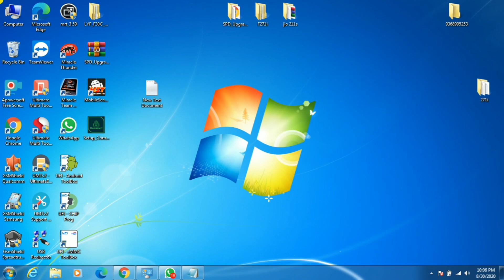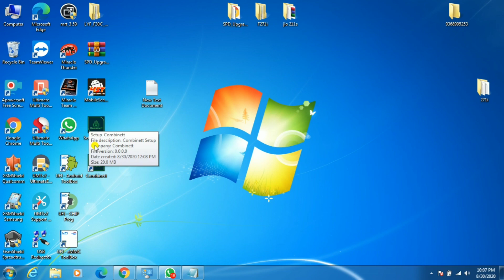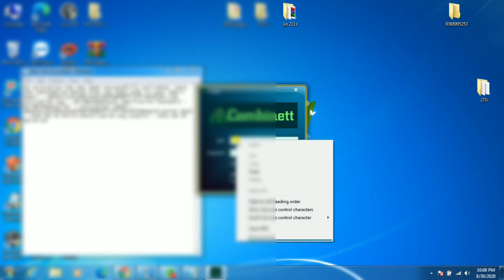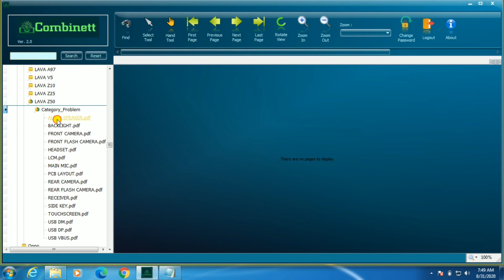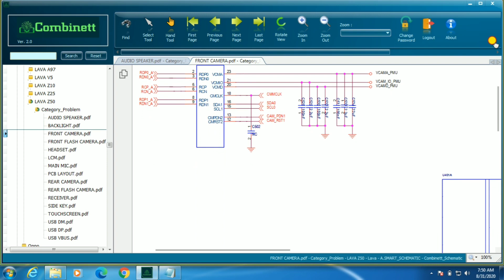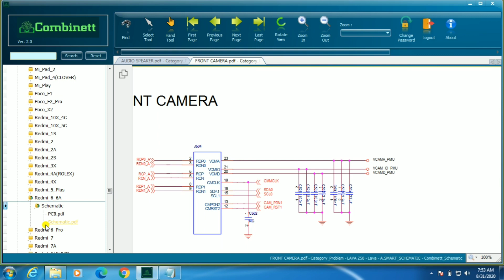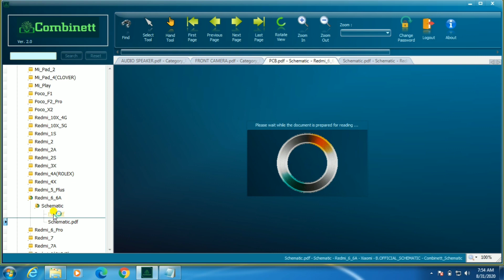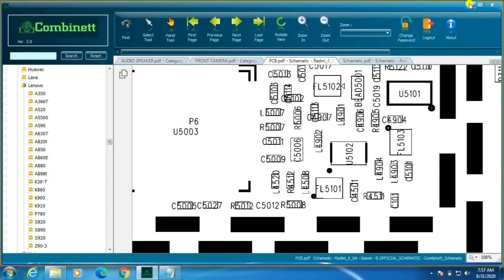Combinett schemetic Tool! How to Ragister!Price and feature!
❇️Dc Mobile Solution❇️
👉 All Boxes       ✔️
👉 All Dongles    ✔️
👉 All Activation ✔️
👉 All Credits      ✔
👉Best Price seller
Ⓜ️.®️ Jitender Parmaal